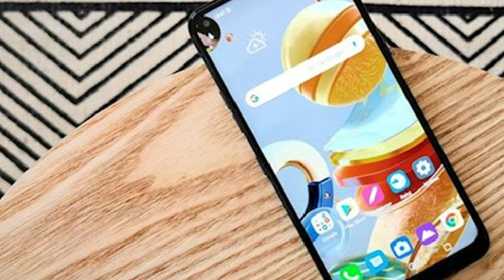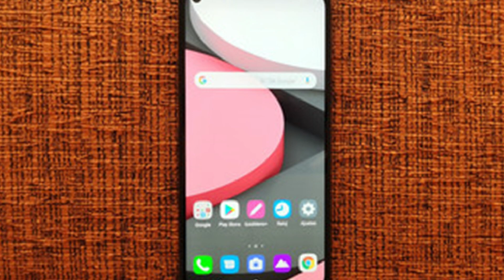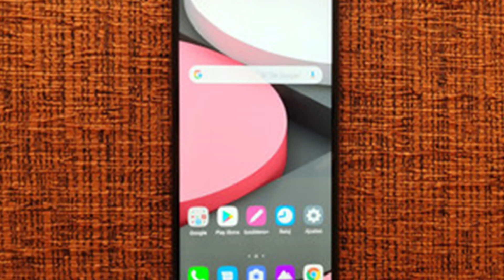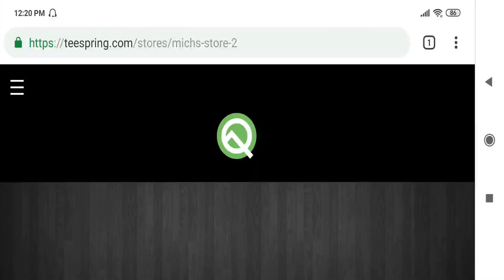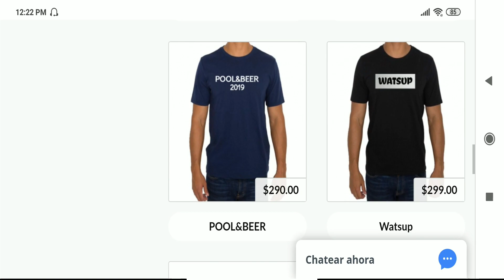Nuevo LG K61 En México | Precio y Disponibilidad!!!